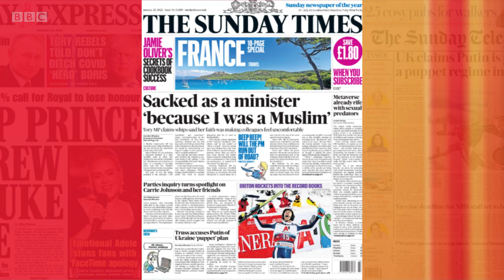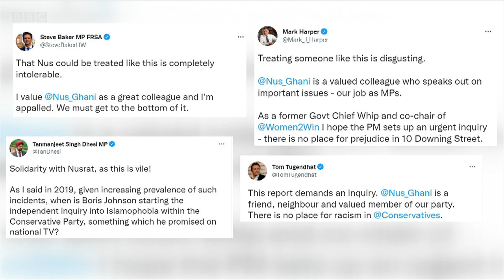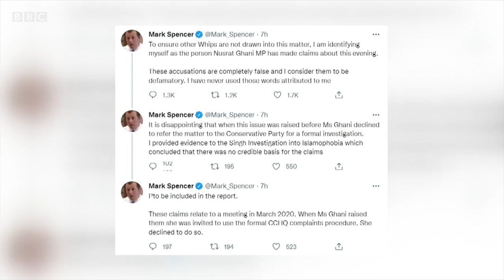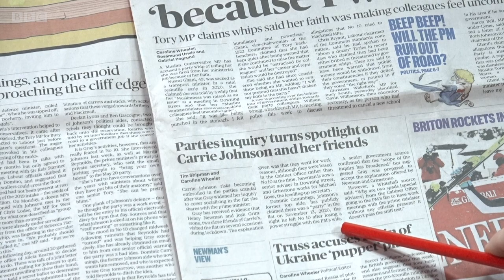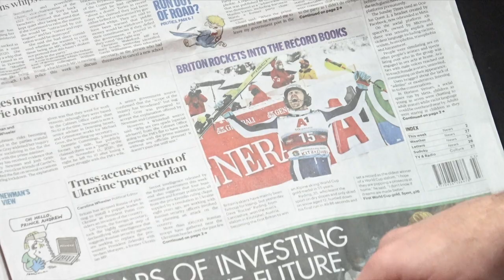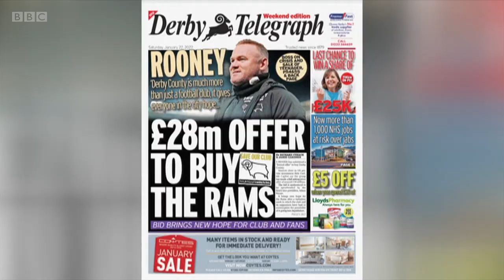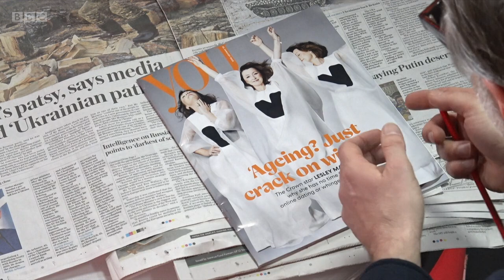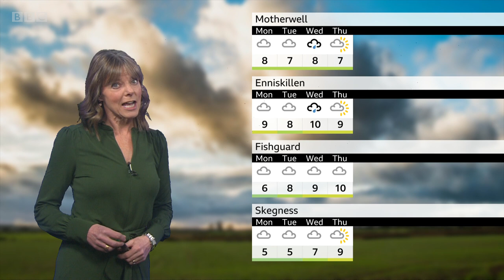Sunday Morning - 23rd January 2022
Sophie Raworth's guests are Nicola Sturgeon MSP, first minister of Scotland and leader of the SNP and Dominic Raab MP, justice secretary and deputy prime minister. The newspapers are reviewed by David Morrissey, actor and Madeline Grant, columnist, Daily Telegraph.